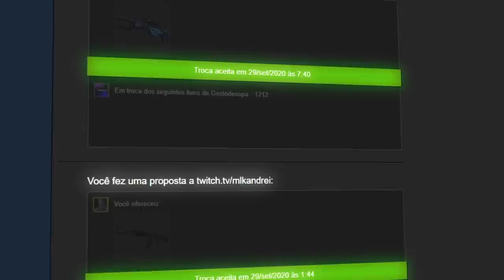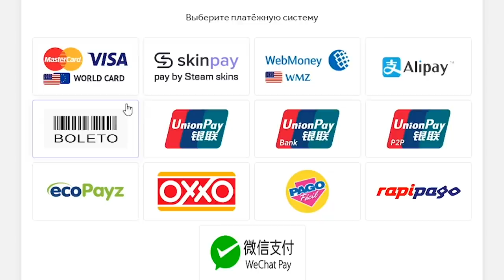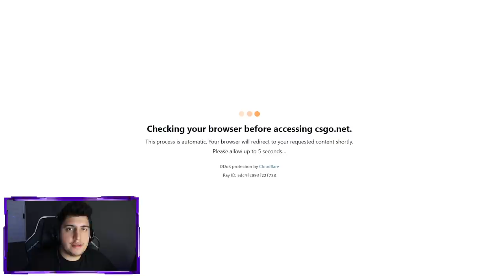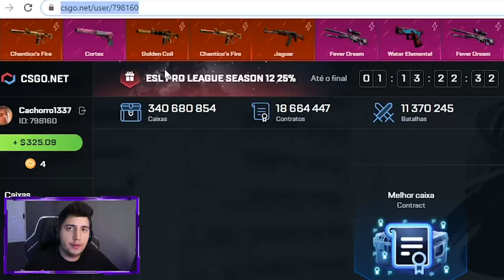aconteceu o NINJA DEFUSE mais INSANO da HISTÓRIA do CS:GO...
Aconteceu o Ninja defuse mais épico e insano da história do CS:GO!